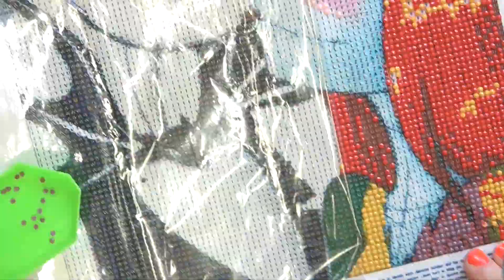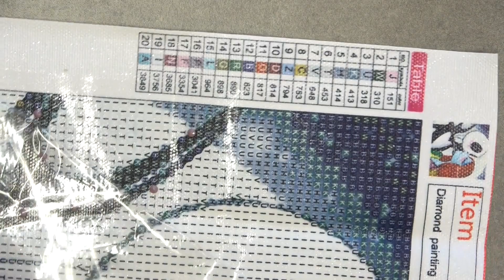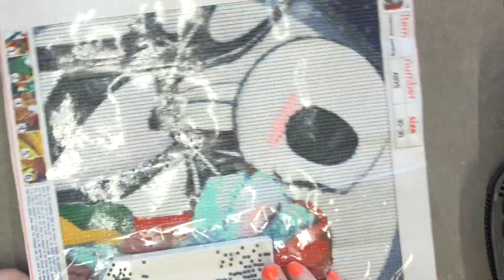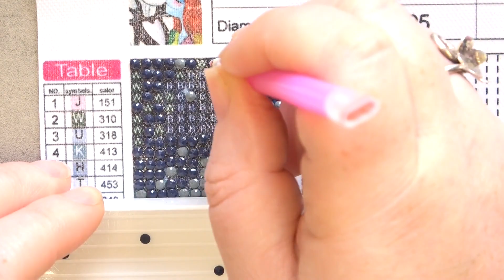Nightmare Before Christmas Diamond art Painting Whole Process No Talking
links to amazon for

Peel of sticker folder

Stamp storage folders A5

All My Collections are available to purchase from

Etsy shop